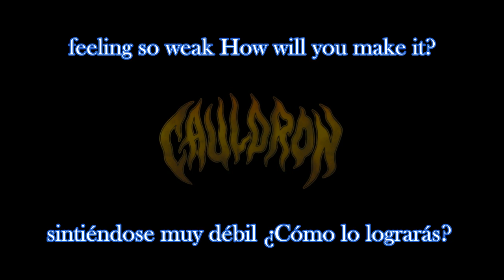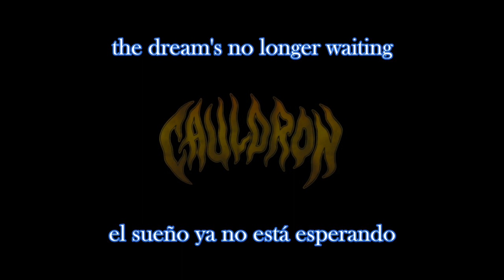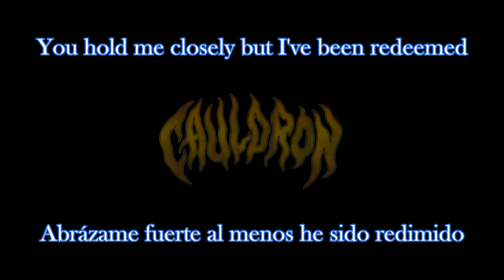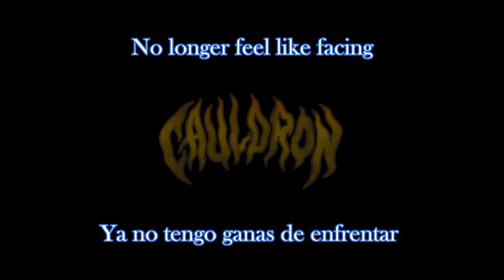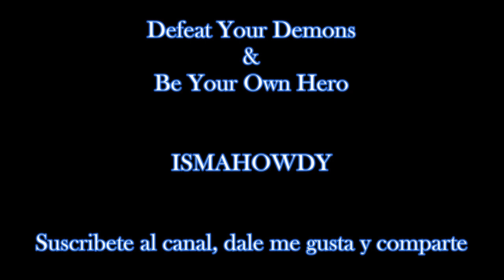Cauldron No Longer Sub Español Inglés